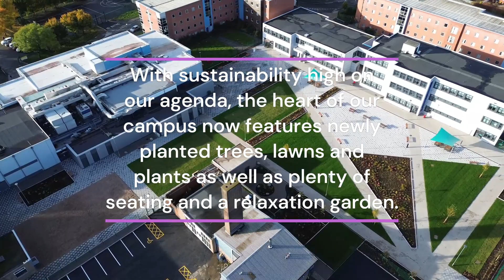What we did last summer - Stratford-upon-Avon College's redevelopment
Last summer saw the final stage of the colleges £11.5 million redevelopment. After adding/upgrading a whole host of incredible features including our TV and Radio Studio, theatres, Oasis Café, Gym, Electrical Installation and Plumbing workrooms and much more, the college's final stage was the addition of a gorgeous green heart at the centre of our campus.
With sustainability high on our agenda, the heart of our campus now features newly planted trees, lawns and plants as well as plenty of seating and a relaxation garden. We can't wait for you to see it for yourself!